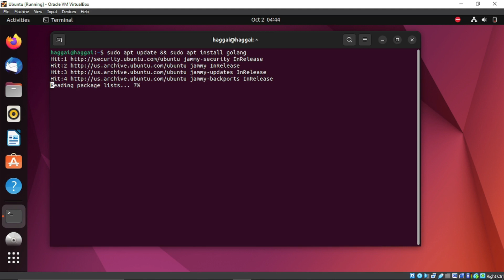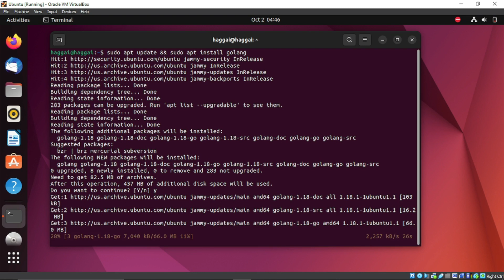UBUNTU FIX: command 'go' not found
A solution to command 'go' not found

usdt(TRC20) : TNL29JfK8Xx6boDZ54PqWwTKTxs4k6Z3cj